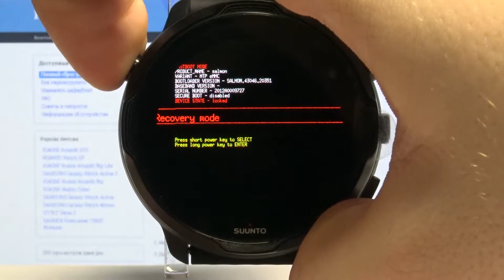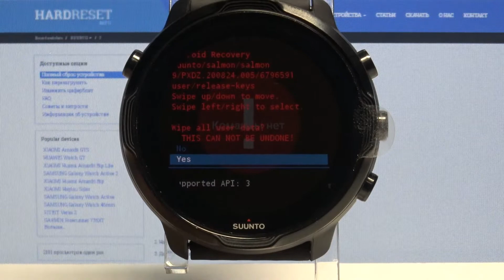Что делать, если забыл пароль блокировки на часах Suunto 7 / Сброс настроек на часах Suunto 7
В этом видеотуториале мы покажем, что делать, если забыл пароль блокировки на часах Suunto 7. Со всеми может случится такая неприятная ситуация, но тем не менее ее решение проще чем вам кажется. После просмотра нашего ролика вы узнаете, как сбросить настройки на часах Suunto 7.

Что делать, если забыл пароль блокировки на часах Suunto 7? Как сбросить настройки на часах Suunto 7? Как сбросить пароль на часах Suunto 7?